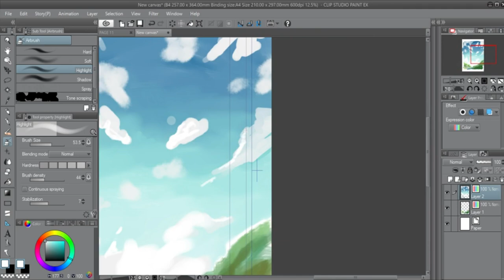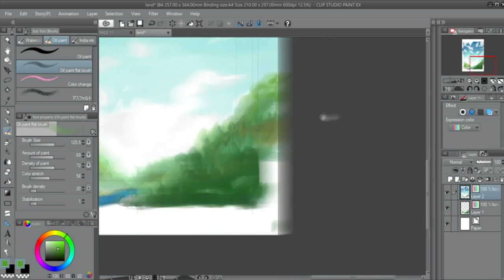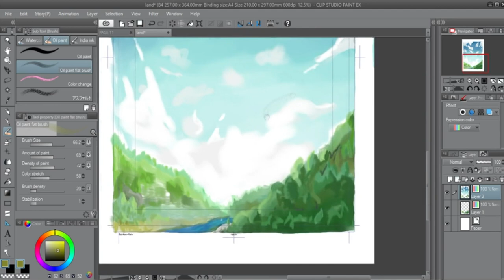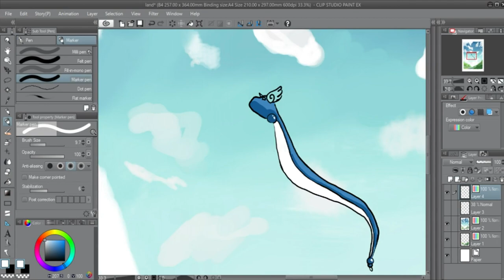Through the eyes of a trainer | Dragonair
I always imagined how it would be for a trainer when they find a a magestic sighting of a pokemon, i try to captrure that in this drawing.